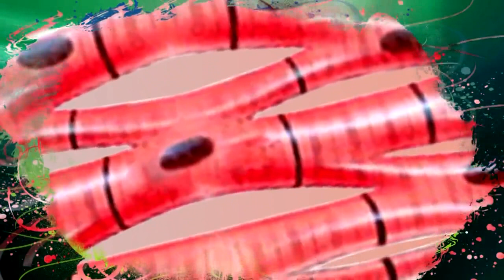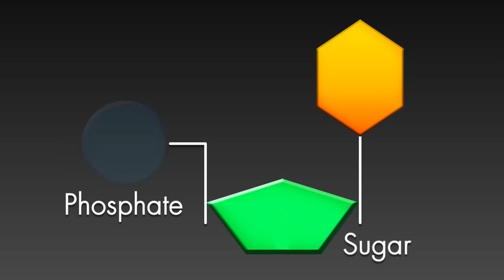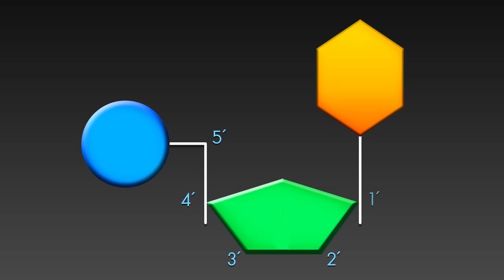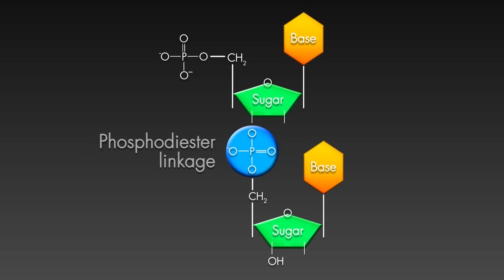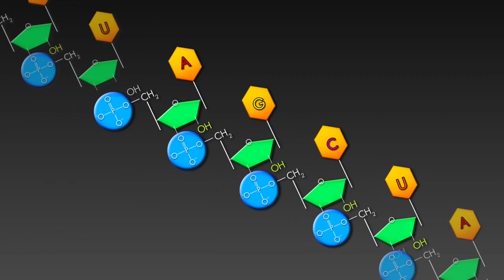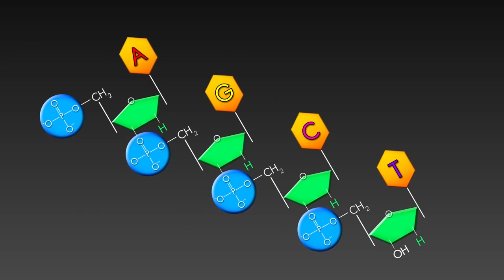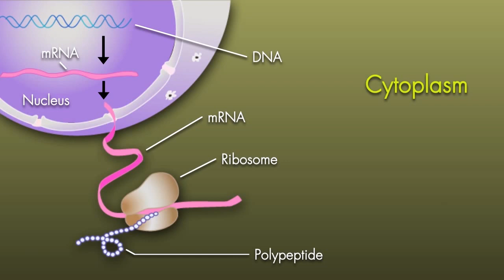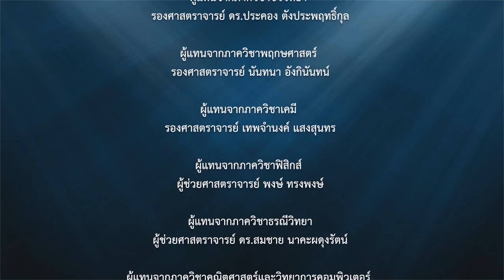กรดนิวคลีอิก